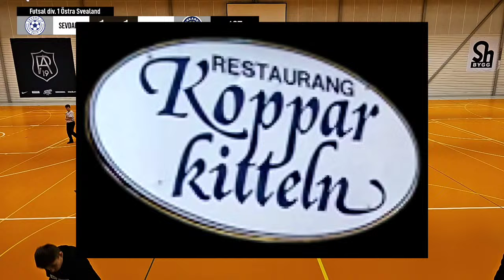Sevdah IF - Ankaret FK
Futsal div. 1 Östra Svealand, herr 2024/25